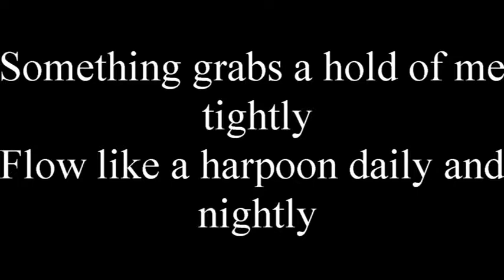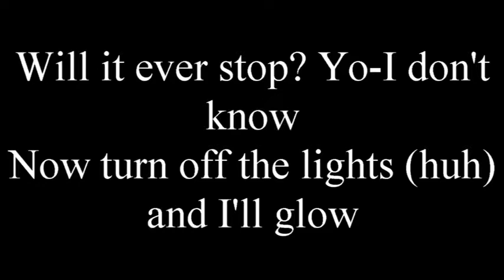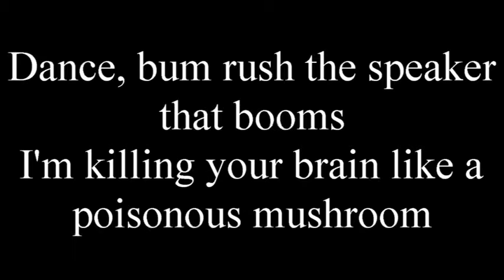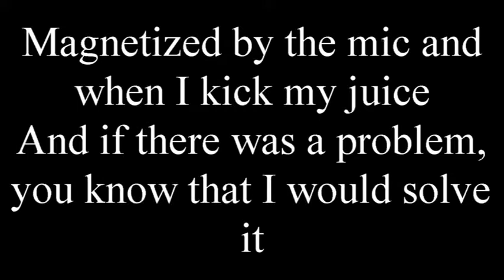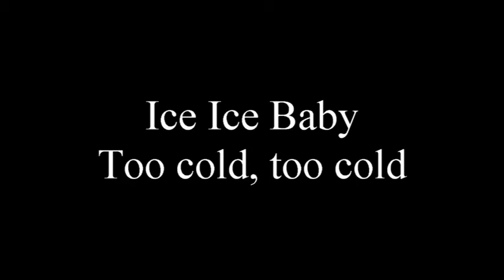Too Cold Vanilla Ice Lyrics